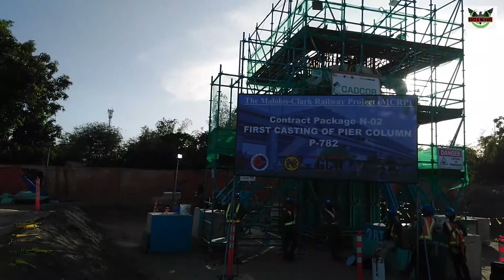RAILWAY PROJECT CONCRETE POURING OF PIER COLUMN